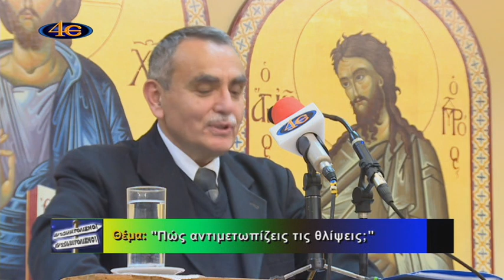ΠΡΟΣΑΝΑΤΟΛΙΣΜΟΙ - Αβρααμ Κοκάλης, Θεολόγος-Ιεροκήρυκας-Πώς αντιμετωπίζεις τις θλίψεις;